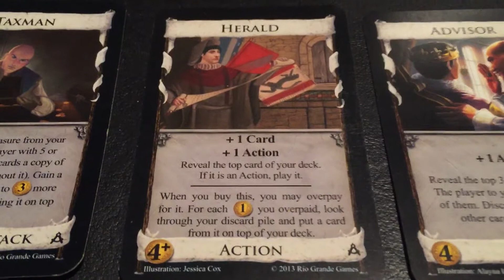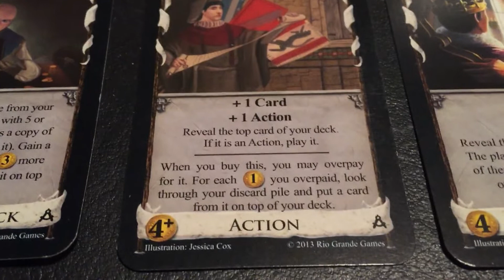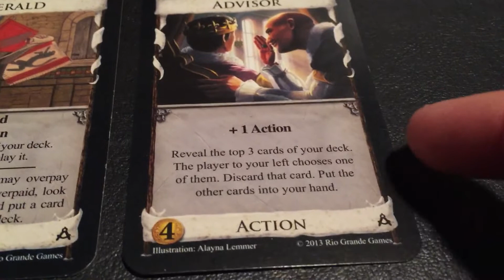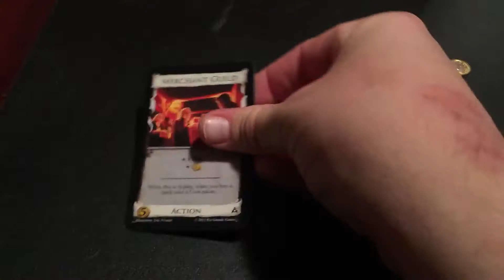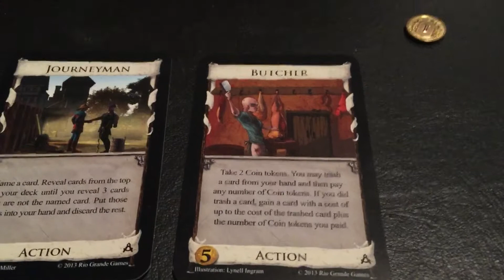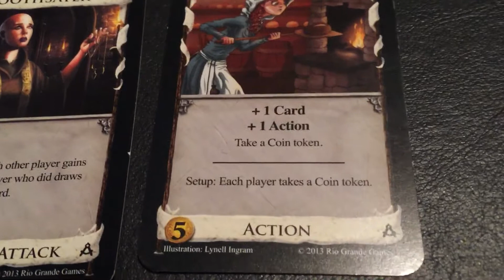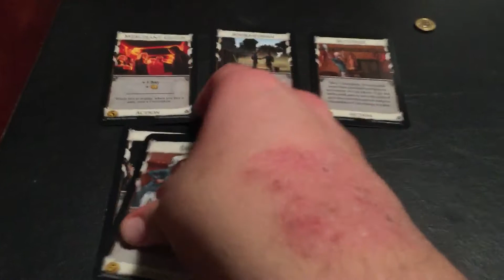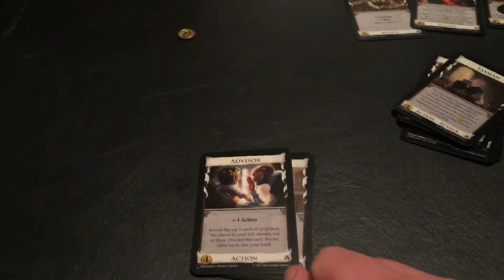Dominion guilds- what’s in this box? Part 2